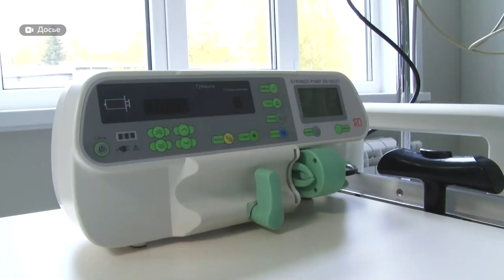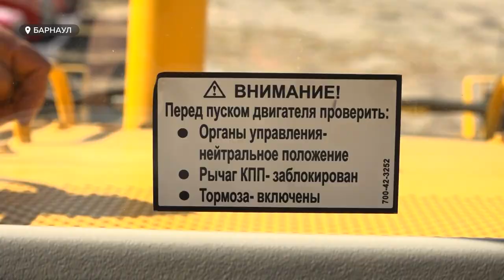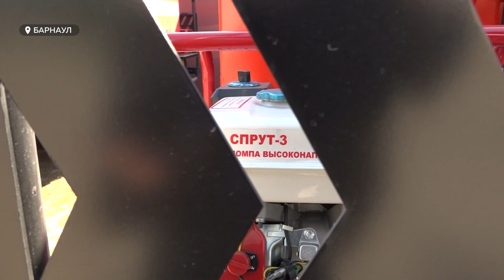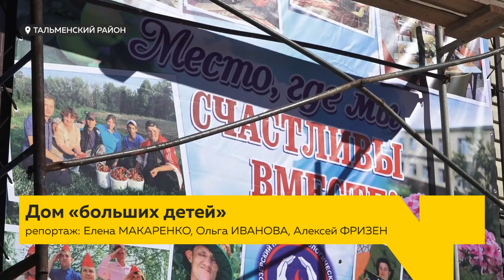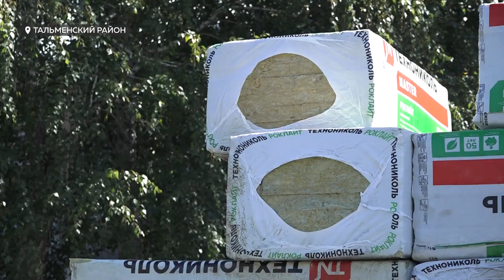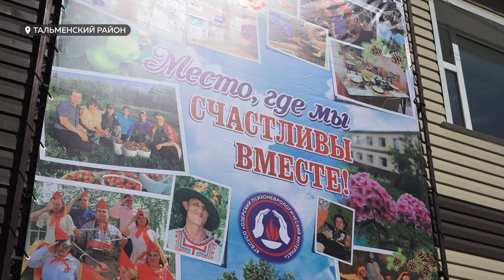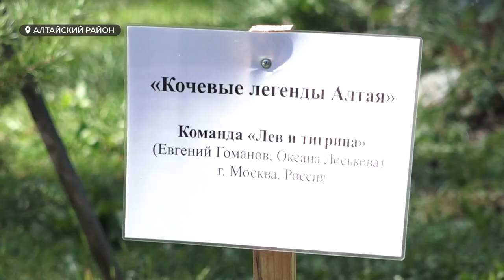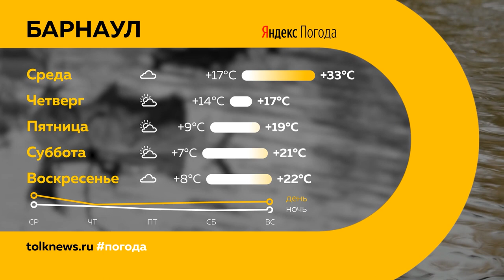«День с Толком». 06.09.2022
Смотрите в выпуске:
- Мать и четыре ребёнка погибли на трассе в Бийском районе. Подробности страшной аварии на Чуйском тракте
- На каком этапе ремонт моста на Новом рынке? И изменился трафик с приездом студентов в город?
- Впервые за десять лет в Алтайском крае прошёл турнир по парному теннису

00:00 Анонс
00:46 ДТП в Бийском районе
01:42 Шестая волна коронавируса
04:29 Разбирательство с водителем
05:11 Котлован
07:32 Пожарные
11:02 Дом-интернат
14:35 Елена Безрукова
15:38 Фестиваль деревянной скульптуры
18:03 Парный теннис
22:30 Прогноз погоды